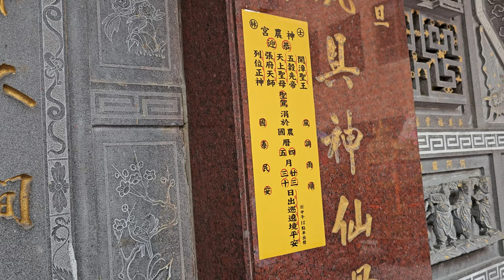【入廟完整影片】~113士林神農宮恭迎神農大帝,天上聖母遶境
(0:00)士林神農宮-報馬仔,鮮花頭旗車,頭旗紗燈車,走路鼓亭(台北大頭金來),香亭車
(5:20)士林神農宮-張府天師＆芝山巖惠濟宮-列位尊神 聖駕
(6:17)士林舊街團-頭旗西燈車
(6:24)台北大頭金來-車隊吹
(7:42)台北集斌堂-外江＆士林神農宮舊街團-神將團
(11:53)士林慈諴宮-天上聖母 聖駕
(14:45)關渡宮-天上聖母 二媽 聖駕
(15:52)士林神農宮-天上聖母 聖駕
(17:30)士林舊街團-北管＆神將團
(21:35)士林神農宮-神農大帝 聖駕
(23:03)南仙龍獅體育會-醒獅團
(26:01)南仙龍獅體育會-技術龍
(30:25)南仙龍獅體育會-戰鼓團